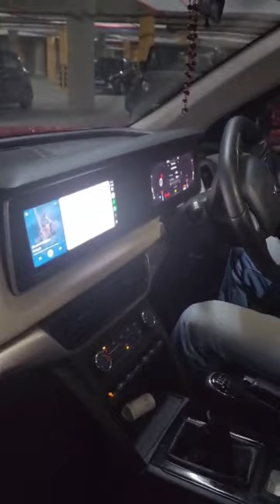Honest review of our XUV7oo after 1 year and 15,000 KM